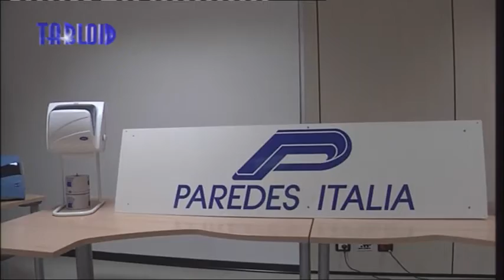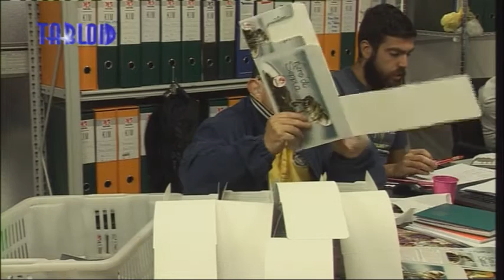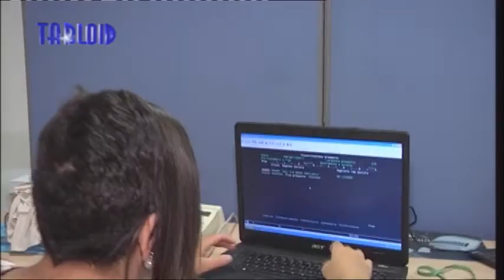Tirocini in azienda, l'inclusione che alimenta il futuro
Sentirsi davvero parte del gruppo, vivendo la coesione e la condivisione delle attività lavorative e delle relazioni con gli altri, nel rispetto della propria individualità.
Sono i cardini dei tirocini, ex borse lavoro, nelle aziende per le persone con disabilità motorie o difficoltà intellettive gestiti dal Centro Studi della ASL3 Genovese con finanziamenti della Città Metropolitana per i percorsi rivolti all’inserimento lavorativo e del Comune di Genova e degli altri Comuni del territorio per i progetti integrati di socializzazione. A raccontare questi tirocini, preziosi e insostituibili nell’alimentare il futuro di persone splendide con esigenze e nodi di vita però molto complessi, sono gli stessi protagonisti con i familiari, le aziende, gli esperti della Asl e della Città Metropolitana. Il nostro viaggio comincia alla Paredes Italia. L’azienda che fa parte di un grande gruppo francese, ha sede a Genova dove è stata fondata nel 1988 e realizza e distribuisce prodotti per l’igiene delle mani con clientela che, ci dicono, va nel settore privato dalla Ferrari alla Ferrero e nella pubblica amministrazione dal Senato a moltissimi ospedali ed enti locali. Lavorazioni senza sfruttamento né inquinamento, inclusione sociale sono le linee guida che puntano molto anche sull’ambiente.

MARCO MINUTO amministratore delegato Paredes Italia

Per l’inclusione delle persone disabili è determinante anche il ruolo del Centro studi della Asl3, diretto dalla dottoressa Enrica Miccoli e degli educatori professionali del suo staff.

MARIO SAIANO educatore professionale Centro Studi ASL3 Genovese

La giornata lavorativa, i rapporti con i colleghi, le sensazioni. Ne parlano Helena Pagano, in tirocinio alla Paredes e Samuel Floris, la prima persona con disabilità assunta dalla stessa azienda.

HELENA PAGANO

SAMUEL FLORIS

Al Centro Studi della Asl3 ci spiegano, con grande passione, le caratteristiche e gli scopi dei percorsi di inclusione lavorativa e sociale, ognuno a misura della persona.

RUDI LUCINI educatore professionale Centro Studi ASL3 Genovese

Il coinvolgimento e il ruolo delle famiglie nei percorsi. Ne parla, con motivazioni grandi come il suo cuore, Rosanna Garaventa mamma di Roberto Garbarino che incontreremo fra poco.

ROSANNA GARAVENTA

E ora di nuovo in azienda. Questa volta ad accoglierci è la Riunione Industrie Alimentari nata una trentina di anni fa che associa un pool di tre imprese ed ha un fatturato di oltre 42 milioni all’anno nella lavorazione e commercializzazione di una vasta gamma di specialità ittiche, affumicate e non solo.

ANDREA COPPOLA amministratore delegato Riunione Industrie Alimentari

La qualità dell’azienda è anche sociale, con una lunga esperienza di inserimenti delle persone con disabilità.

Di Roberto Garbarino hanno parlato prima la mamma e poi Andrea Coppola. Mentre conta e sistema una serie di confezioni ci racconta la sua esperienza.

ROBERTO GARBARINO

Dal 13 luglio scorso, poi, la Riunione Industrie Alimentari ha assunto Luca Cardinale, dopo un percorso iniziato attraverso il Centro Studi della Asl3 con una delle ex borse lavoro finanziate dalla Città metropolitana. Eccolo all’opera.

LUCA CARDINALE

Nelle visite alle aziende e negli incontri ci ha accompagnato la dottoressa Miccoli, dirigente del Centro Studi della Asl3 che sottolinea peculiarità e benefici dei progetti di inclusione lavorativa e socializzazione integrata, 400 all’anno, che il suo centro gestisce per le persone con disabilità motorie e intellettive.

ENRICA MICCOLI, dirigente responsabile Centro Studi ASL3 Genovese

La Città metropolitana con il Fondo regionale disabili finanzia ogni anno 300 ex borse lavoro, attraverso specifiche convenzioni con le Asl3 e 4 e l’Ucil del Comune di Genova.

LIDIA PRATO resp. ufficio inclusione socio-lavorativa Città Metropolitana ​